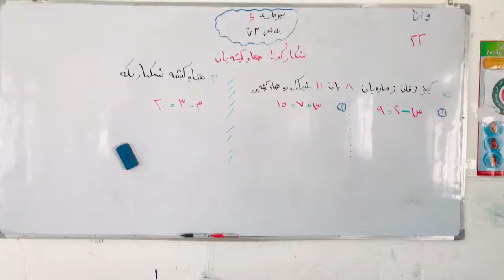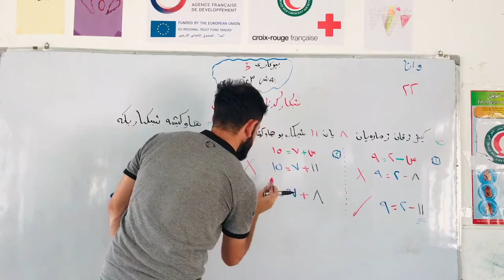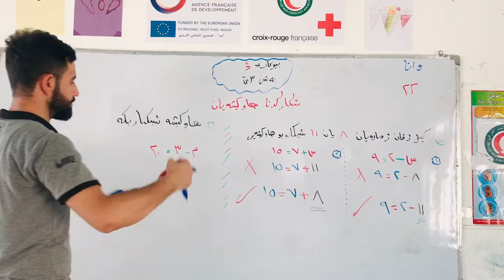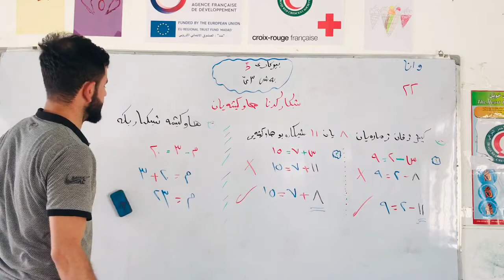بيركارى پولا ٥ وانا ٢٢ بيست و دوو ( شيكاركرنا هاوكيشه يان )